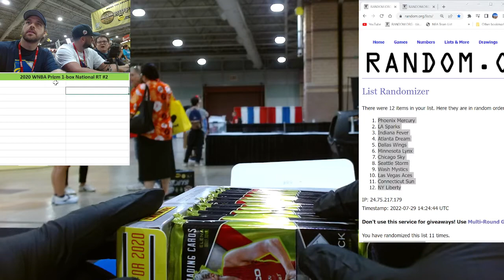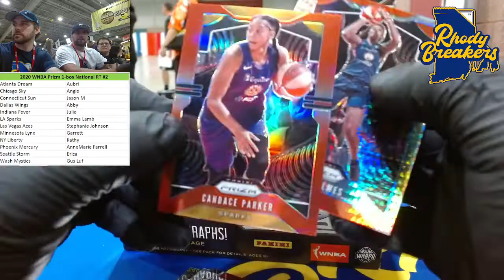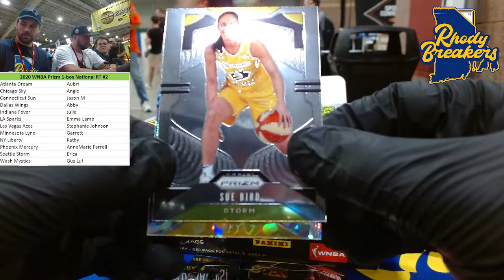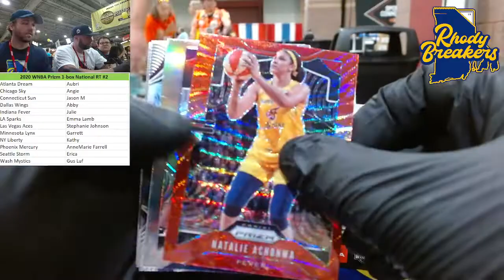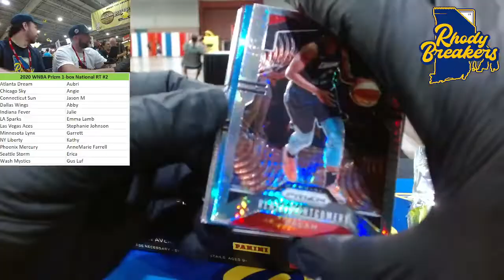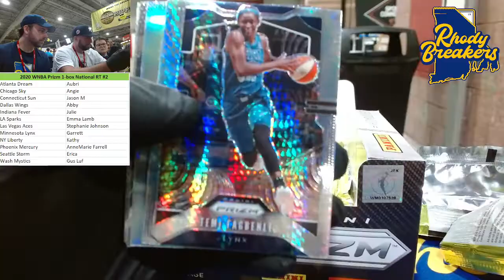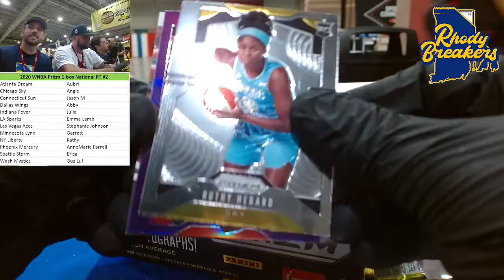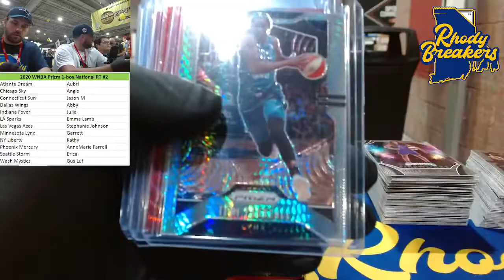2022 National Card Convention 2020 WNBA 1 box RT #2